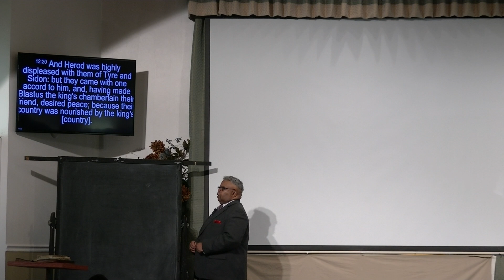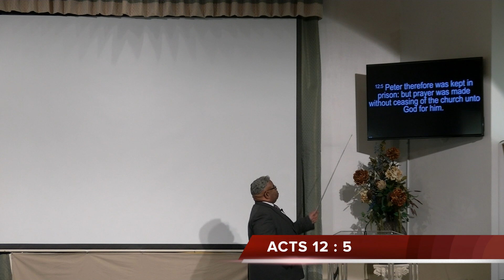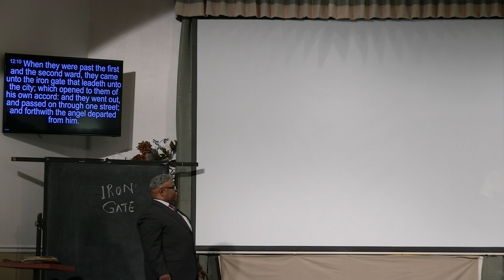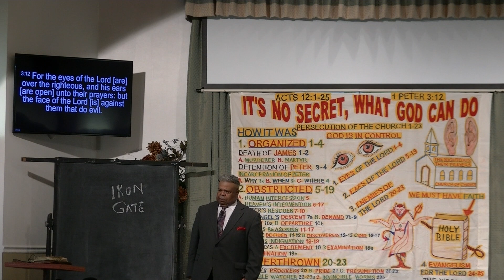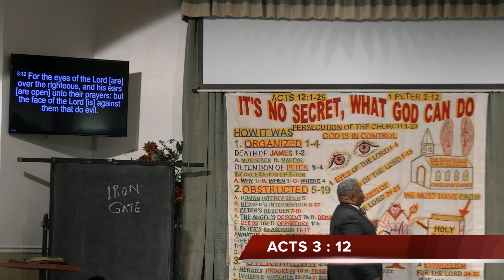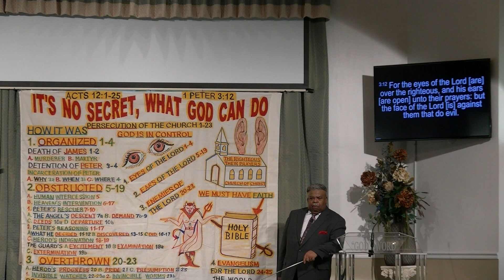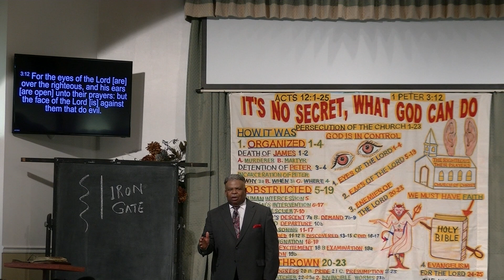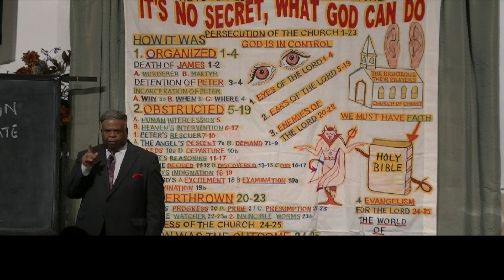ITS NO SECRET WHAT GOD CAN DO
Sermon titled: IT'S NOT SECRET WHAT GOD CAN DO preached by John Shannon Sr. at the James Road church of Christ located at 2400 James Road in Memphis, TN 38127.